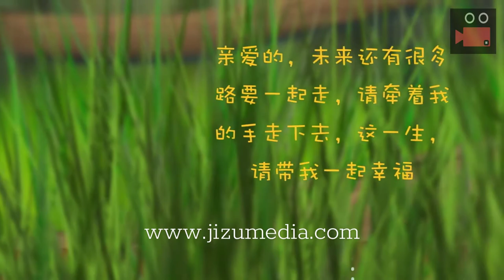Couple Love Story Video Slideshow 4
In this channel, we will share wedding slideshows using a video slideshow theme that we can provide. Slideshows are a great way to show off beautiful photography from special events like pre-wedding photo shooting and weddings. The bride and groom will be extremely busy in preparing their special day, we offer our service to make the wedding slideshow creation quick and easy.

We can make an elegant wedding slideshow, applied also for birthdays, baby showers, graduation, gathering, corporate functions and etc.